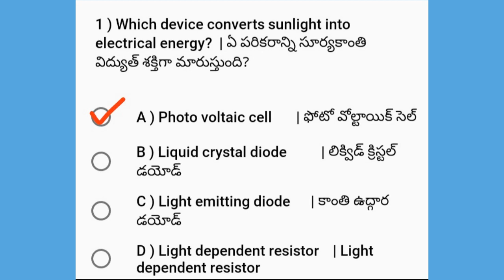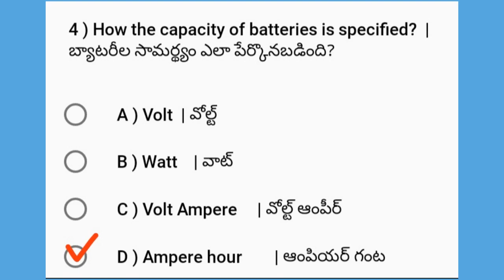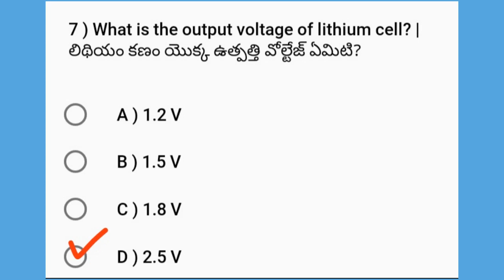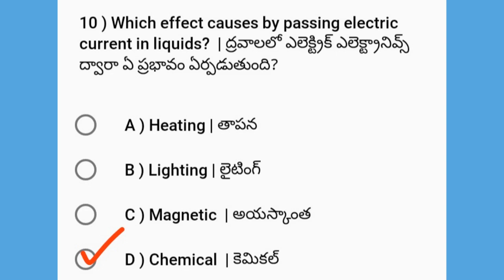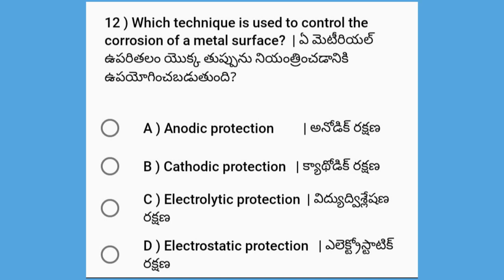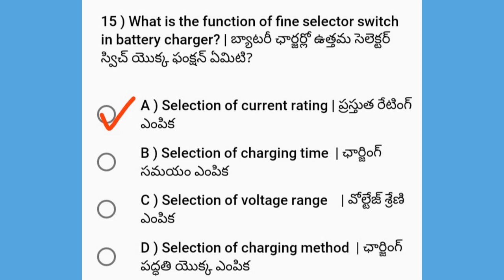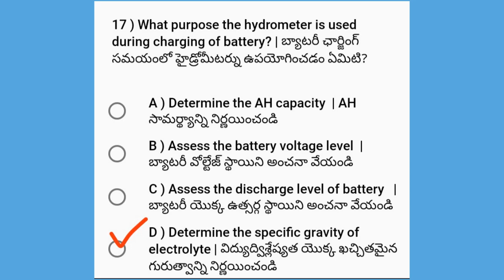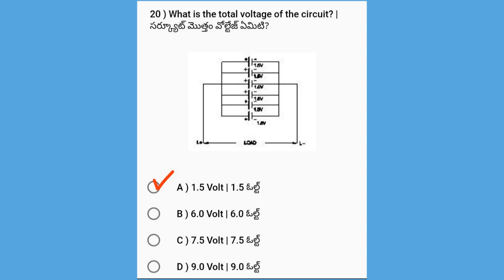JLM & CBT Preparation (CELLS & BATTERIES - 01) Electrician 1st Year Bits With Explanation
Manohar Rampelly